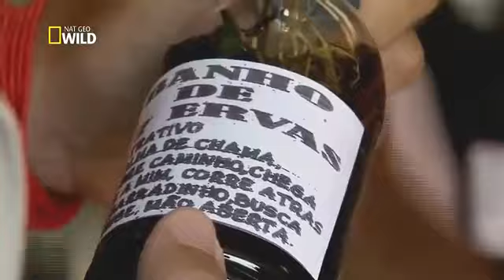mundo selvagem boto parte 1